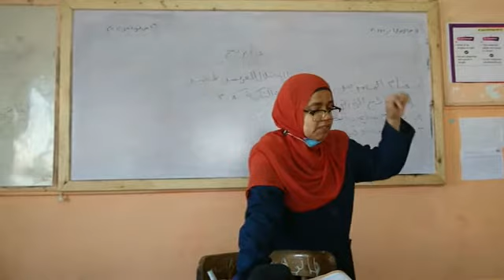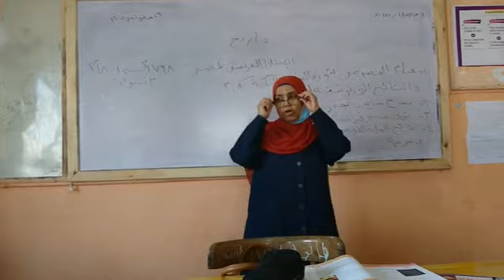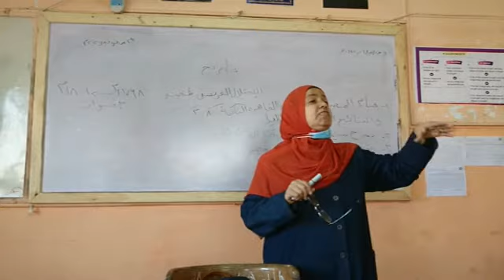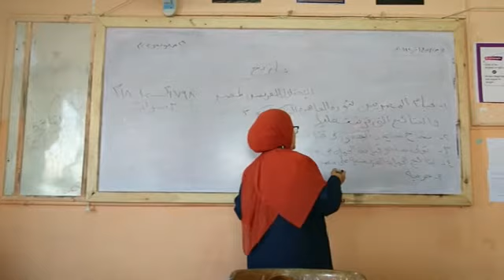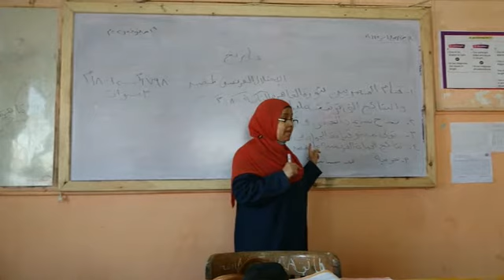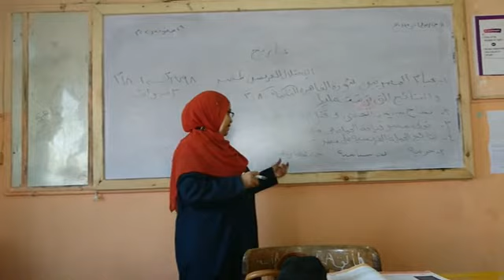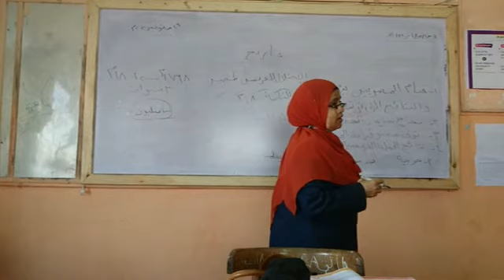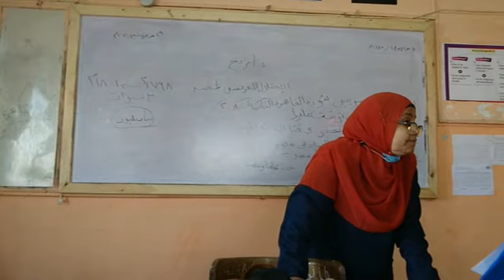أحوال مصر تحت الاحتلال الفرنسي أ حميدة الصف السادس الابتدائي